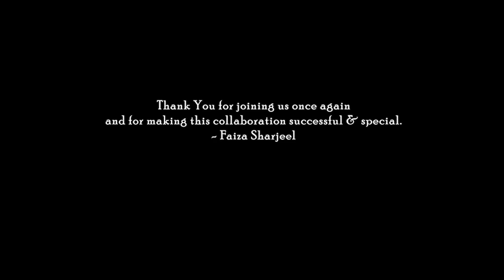Spectacular Pakistan: An International Sugar Art Collaboration 2019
We are pleased to announce that We Are Back once again with our Spectacular Pakistan: An International Sugar Art Collaboration 2019. We are proud to share that around 50 Sugar Artists from all over the world have participated and showed their love and passion in form of  Sugar art.

Last Year we had a successful Collaboration and hope this year it goes successful as well and gains the fame and recognition that the Spectacular Work of such great International Sugar Artists deserve. You will find such Incredible Sugar Art Pieces on Pakistani art and craft, culture, people, fashion, monuments, places and what not!

Special Thanks to Simi Cakes & Confections ans Magic Colours for sponsoring. Yet another Thanks to Eesha @Juxtapose for volunteering to Design all the Graphic Art and Compilation of the Collaboration.

Please show your love by liking and sharing it. Only your little time, attention and kindness is required.

To enjoy the detailed work please visit page Spectacular Pakistan: An International Sugar Art Collaboration 2019 and help in liking and sharing the remarkable art. Link is here: